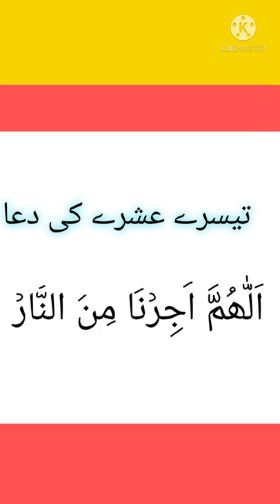teesray asharay ki Dua